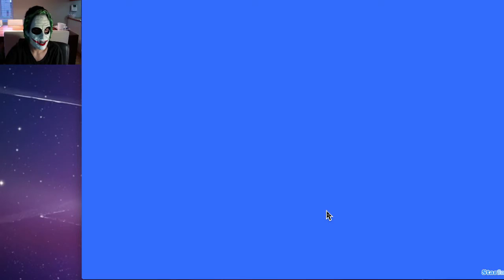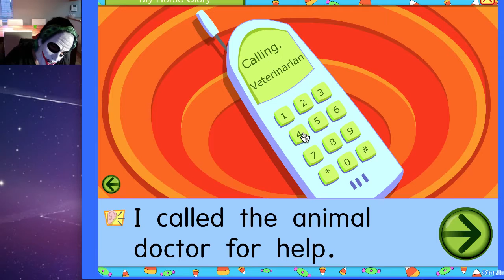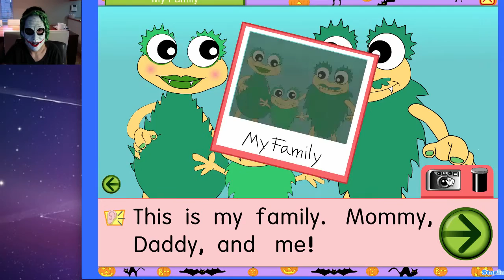My Edited Video